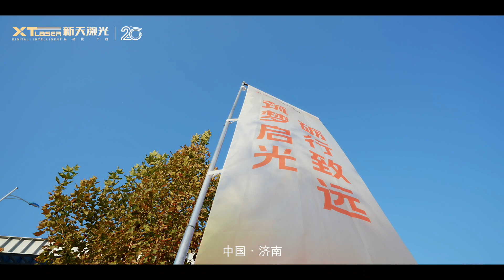XT LASER 20th anniversary promotion